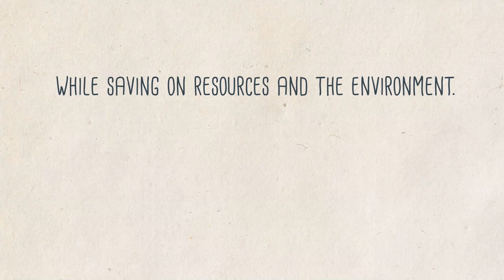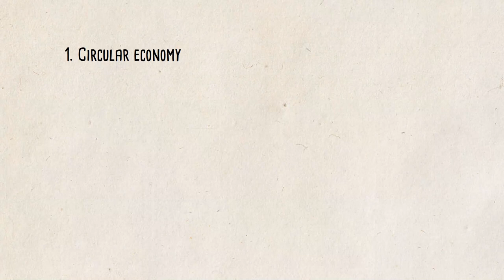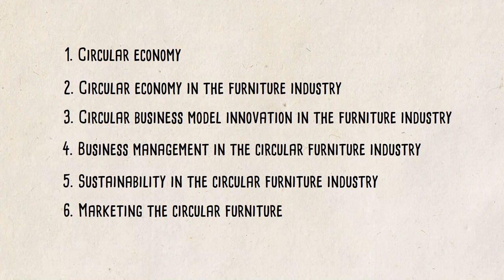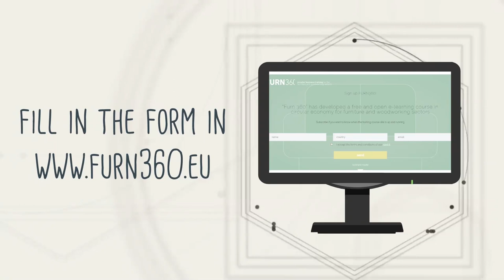FURN360: circular economy for the furniture sector e-learning course presentation.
Presentation of the e-learning course on the implementation of the Circular Economy tools and instruments within the furniture and wood sector.